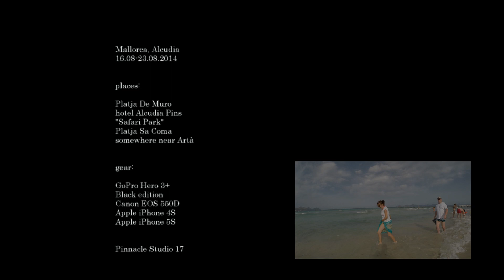Mallorca 2014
наш небольшой и теплый отпуск)